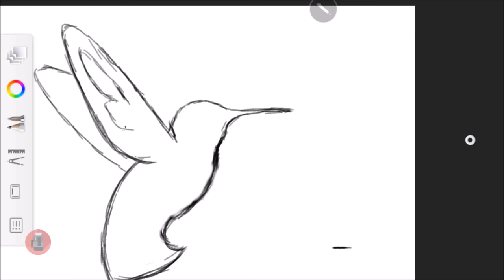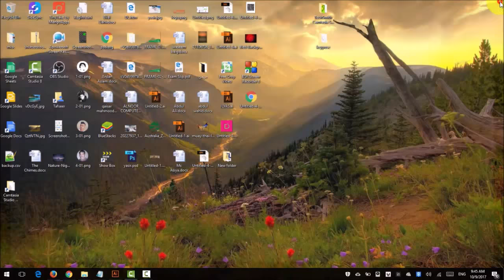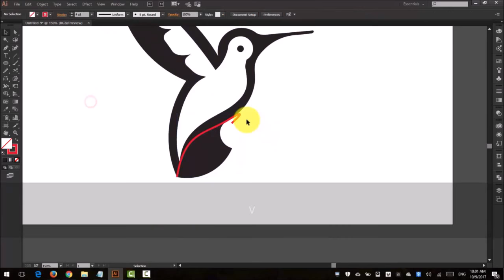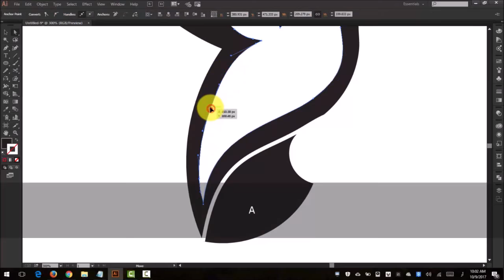Illustrator Tutorials | Hummingbird Drawing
Pleas join our facebook page and send us live quote in message.

We are going to give illustrator tutorials about anything that can be designed :)

Illustrator Tutorials by Saleem Abbas

Products